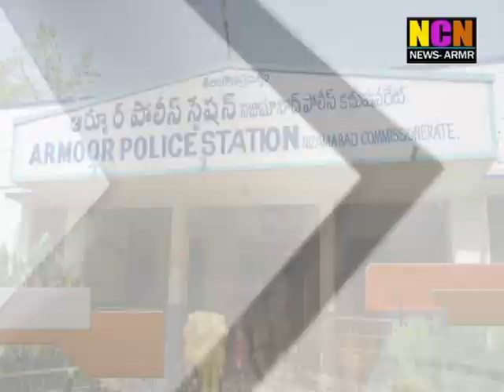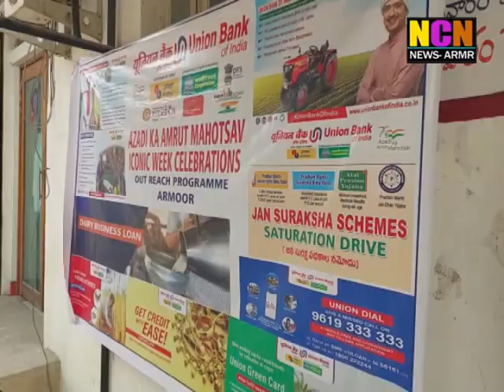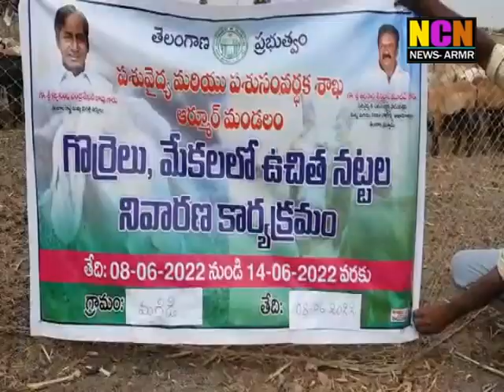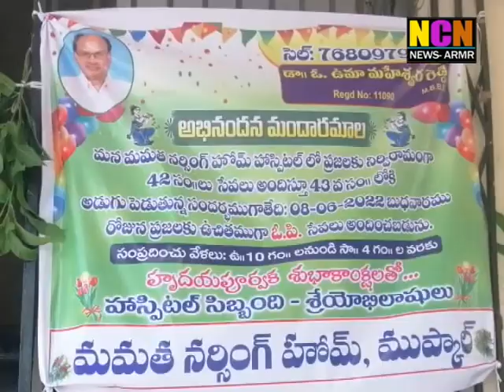NCN NEWS Armoor Daily News 08 06 2022